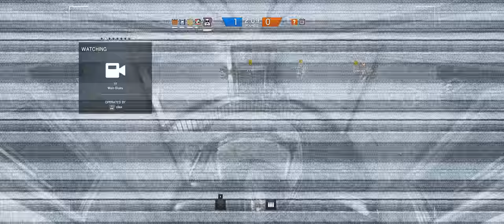Rainbow Six Siege + Part 101 + Consulate TDM Bomb + cts crew